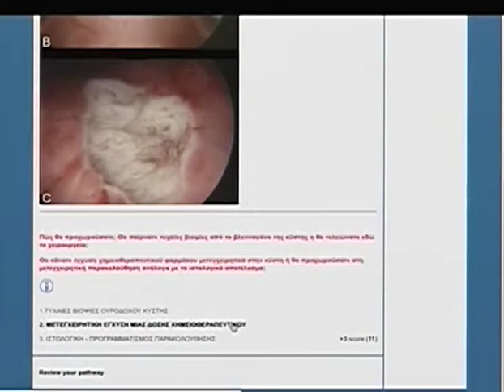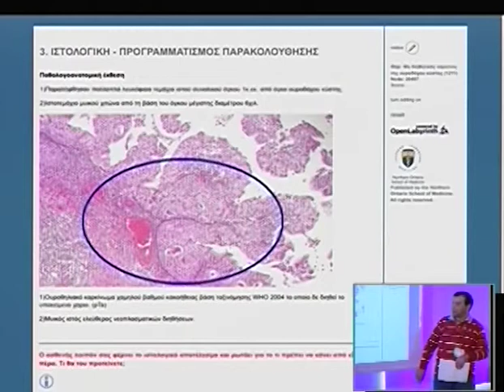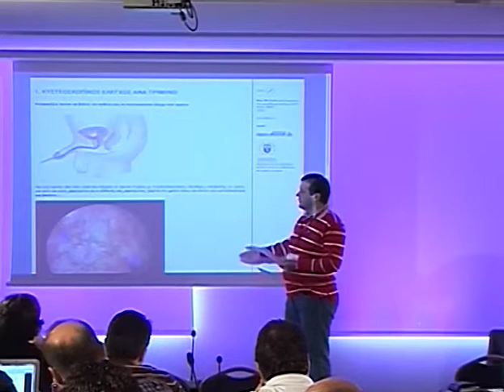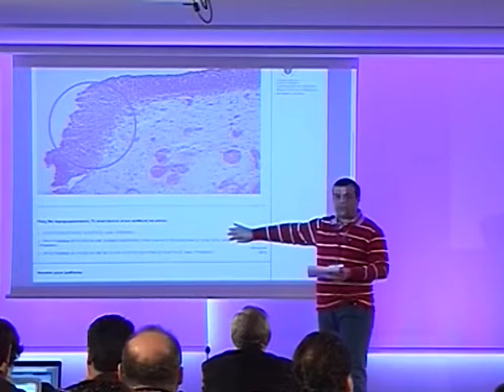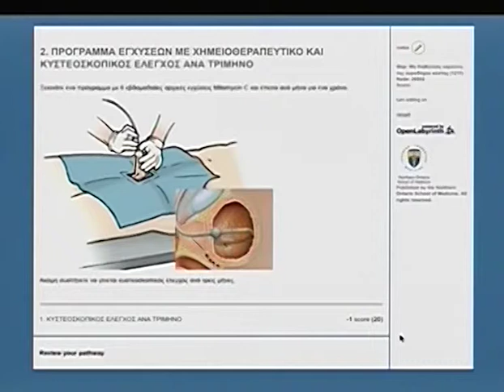Day 3 Part 2b 1